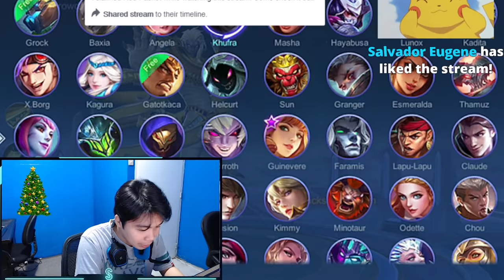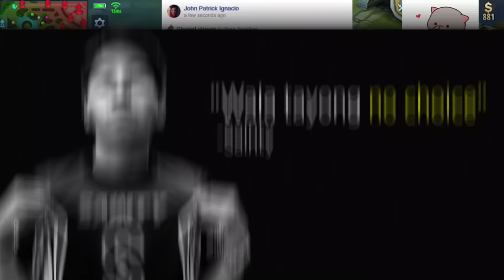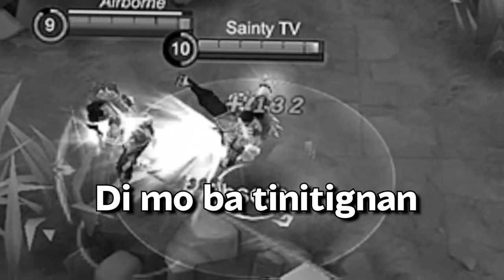Wrecker Vs Sainty 1 v 1! Dikit na Dikit Ang Laban Hahahaha